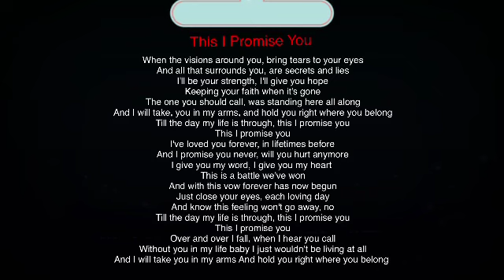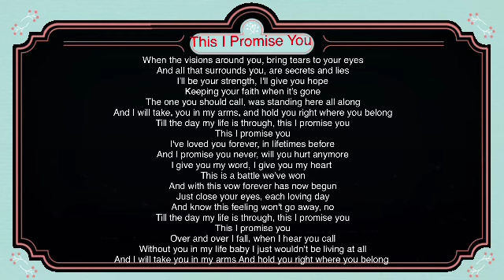This I Promise You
Flute instrumental